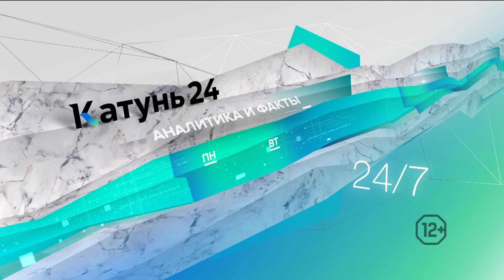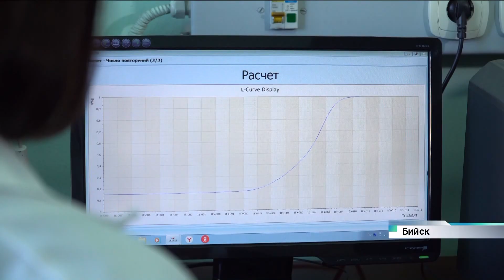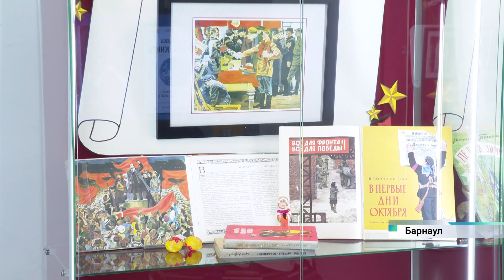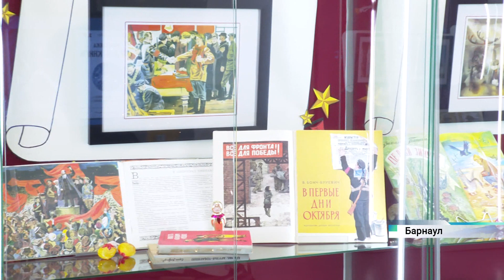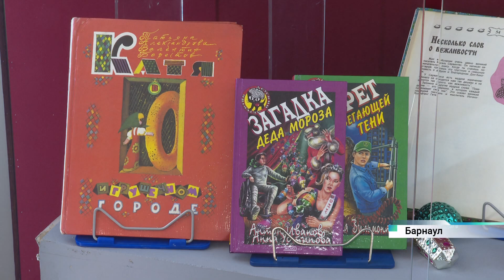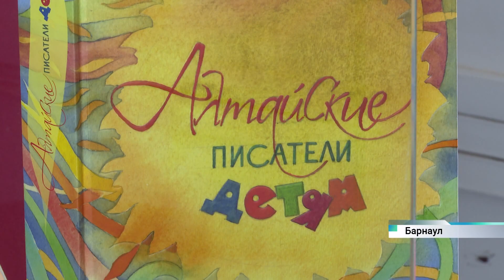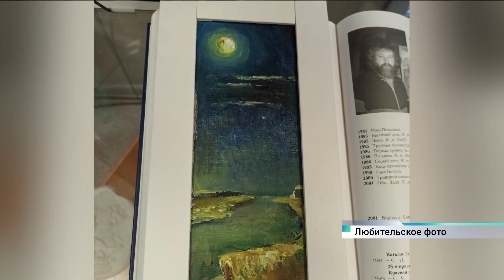Новости Алтайского края 2 декабря 2022 года, выпуск в 10:00